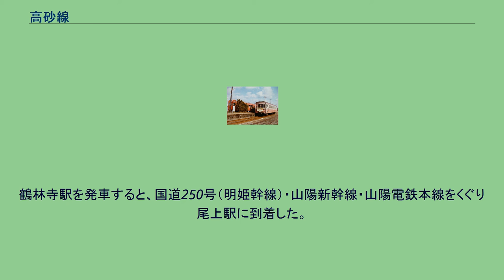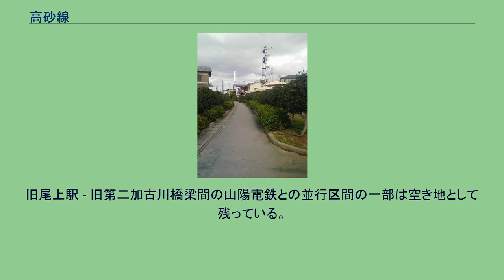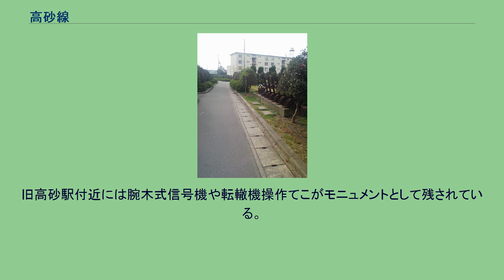高砂線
高砂線（たかさごせん）は、かつて兵庫県加古川市の加古川駅から同県高砂市の高砂駅までを結んでいた日本国有鉄道（国鉄）の鉄道路線（地方交通線）である。
1980年（昭和55年）の国鉄再建法の施行により第1次特定地方交通線に指定され、1984年（昭和59年）12月1日に全線が廃止された。
廃止時に取り付けられたヘッドマーク （鉄道博物館） 加古川の舟運を代替する目的で設立された播州鉄道が、舟運の物資集散地であった高砂と流域各地を結ぶ路線として開通させ、その後も貨物輸送を中心とした輸送体系が続いた。
戦後は沿線に国鉄高砂工場も置かれ、貨物列車に加えて工場入出場のための回送列車も設定されており、高砂市中心部に乗り入れていたものの旅客列車は運転本数が少なかった（最末期は日中2時間間隔）。
そのため旅客需要は神戸や姫路方面への直通電車を頻繁に運転する山陽電気鉄道や、加古川と行き来する便数が比較的多かった（当時日中30分間隔・尾上駅南方の大崎停留所 - 加古川駅間は15分間隔）神姫バスの利用がほとんどで、高砂線の利用者は定期運賃の安さから高校生が中心となっていた。
国鉄再建法の施行により特定地方交通線に指定された後も、高砂工場の存在や沿線人口の多さから楽観視されていたが、高砂工場の閉鎖が決まり、また尾上 - 高砂北口間の第二加古川橋梁の老朽化から第三セクター鉄道への移行は断念され、廃線となった。
なお、廃止時に列車に取り付けられていた、「さよなら高砂線」のヘッドマークは現在さいたま市にある鉄道博物館にて展示されている。
日中は2時間に1本、ラッシュ時は40分 - 1時間毎の運行であった。
廃止直前の運転本数は1日12往復となっていた。
加古川駅を出てしばらくの区間は加古川線と線路を共有していた。
加古川線が進路を北に向ける一方、高砂線は南東方向に分岐。
築堤および陸橋によって山陽本線（現在は高架だが本路線営業当時は地平）・国道2号を乗り越え、ふたたび地平に降りつつ線路が南北方向へ向き変わり、加古川市役所東側の野口駅に到着した。
野口駅では別府鉄道野口線が接続し、プラットフォームを共有していた。
そのまま南に下り、鶴林寺への最寄り駅・鶴林寺駅に到着した。
鶴林寺駅を発車すると、国道250号（明姫幹線）・山陽新幹線・山陽電鉄本線をくぐり尾上駅に到着した。
尾上駅から線路は東西方向を向き、山陽電鉄本線の南側に沿う。
第二加古川橋梁で加古川を横断し、高砂北口駅に到着した。
高砂北口駅から線路はふたたび南北方向を向き、西側から国鉄高砂工場などからの引き込み線が合流し、高砂駅に到着した。
そのまま南下し、終点の高砂港駅に到着した。
野口駅跡 廃線跡の腕木信号機 廃線跡の転轍機操作てこ 加古川駅周辺は高架化されたため、往時の痕跡は残っていない。
山陽本線を跨いでいた陸橋は、廃止後は道路として使用されていたが、加古川駅付近高架化に伴い撤去された。
乗り越え区間前後の築堤も完全に撤去されているが、跡地の一部は細長い空き地として残っており、当時の面影がうかがえる。
山陽本線との交差地点から県道19号線までは道路（鶴林新道・県道209号線の一部・その他市道）に転用されている。
この間、旧野口駅のプラットフォーム跡はモニュメントとなっている。
山陽新幹線・山陽電鉄の高架裏には、ディーゼルカーの排気ガス特有の汚れがこびりついている。
旧尾上駅のあった場所には線路と車輪を用いたモニュメントが設置されている。
旧尾上駅 - 旧第二加古川橋梁間の山陽電鉄との並行区間の一部は空き地として残っている。
第二加古川橋梁は完全に撤去されている。
旧橋梁西詰から旧高砂駅間の線路跡は遊歩道に転用されている。
この間、旧高砂北口駅の敷地は駐輪場に転用されているほか、付近は旧高砂工場引き込み線を含む複雑な線形に沿った形で建てられた建物が多く残り、複雑な街路となっている。
旧高砂駅付近には腕木式信号機や転轍機操作てこがモニュメントとして残されている。
旧高砂駅の敷地は一時期、バス停に転用された（後述）。
関西圏都市交通研究会が、「加古川・高砂LRT」として当路線の復活を提言している。